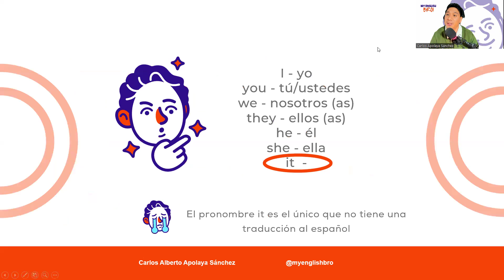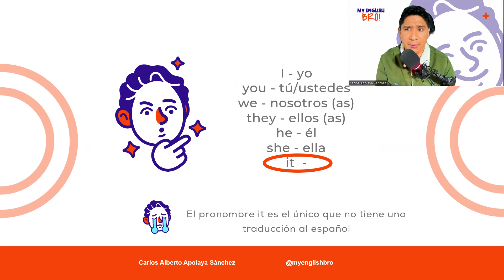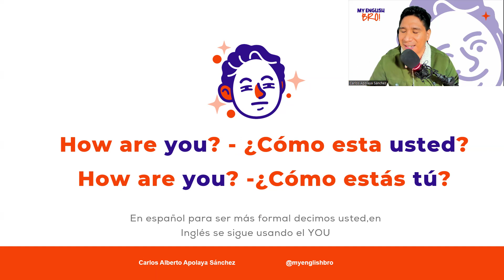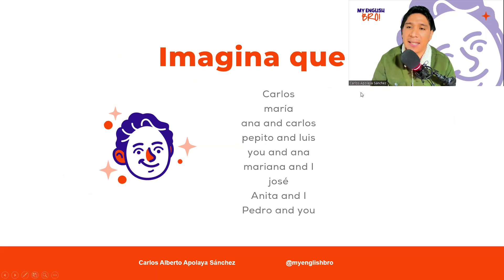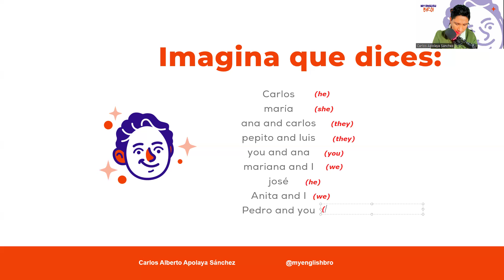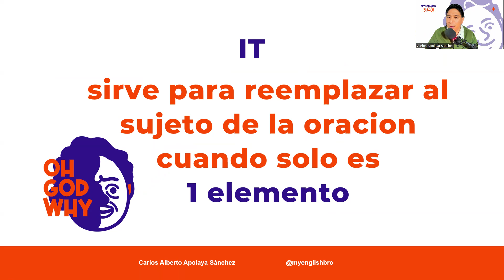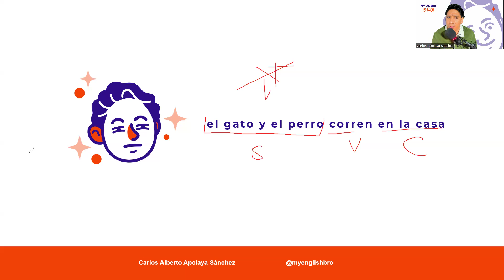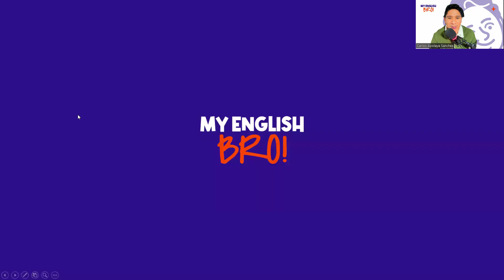CURSO COMPLETO DE INGLES -INGLES DE LA VIDA REAL - PERSONAL PRONOUNS & TRANSFORMATION -LESSON 05